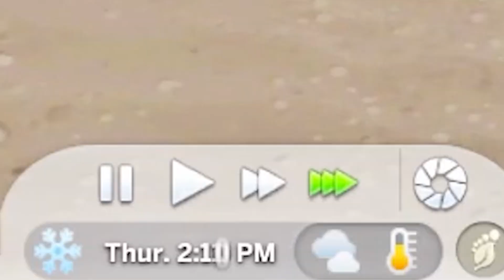PREGNANT ALREADY?? 🌴 Animal Crossing Legacy #4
More Sims 4 Animal Crossing Legacy! Also...babies???

(ﾉ◕ヮ◕)ﾉ*:･ﾟ✧